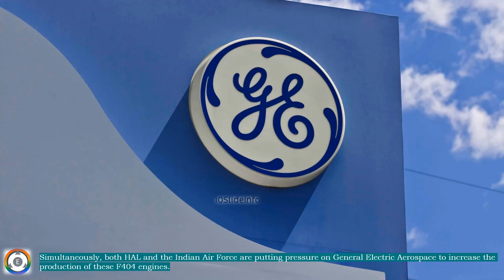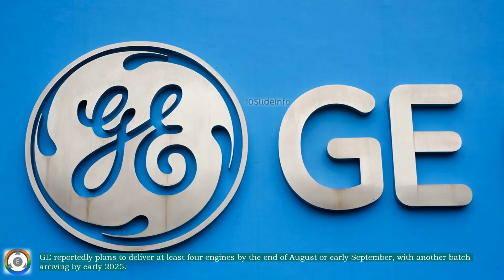Used F404 GE Engines for Tejas Mk1A | Impact of Engine Delivery Delay